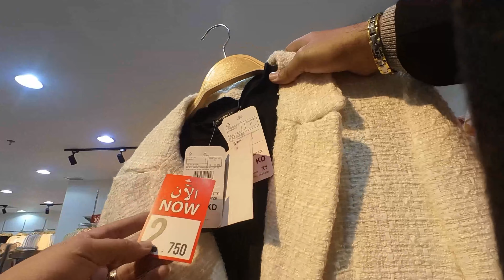جديد lc waikiki تشكيلة ملابس شتاء 2023 ملابس نسائي وأطفال ورجالى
تشكيلة ملابس أطفال ونسائي الجديدة لشتاء 2023 من السي وايكيكي الكويت فرع مول البستان في السالمية شارع سالم المبارك

يلا كويت - نظرة أخري لـ سوق الكويت - هي شبكة تهدف لتحديث العملاء بأخر مستحدثات السوق الكويتي من:
1- شركات ناشئة
2- سجل لكل الانشطة داخل الكويت
3- تسوق بكل صيحاتة (ملابس - اكسسوارات - موبيلات)
4- أهم الاحداث التي تحدث بالكويت